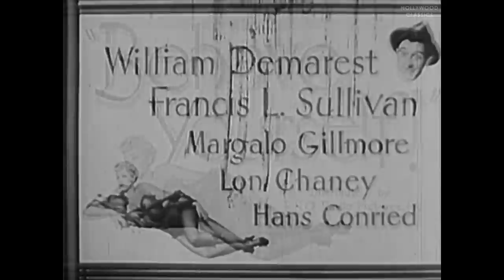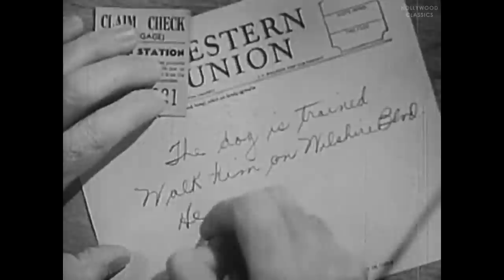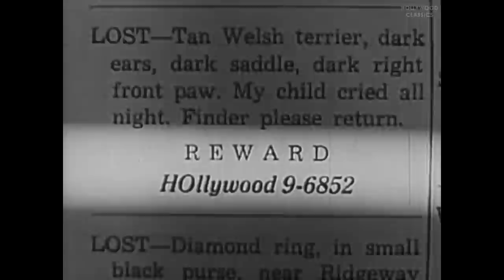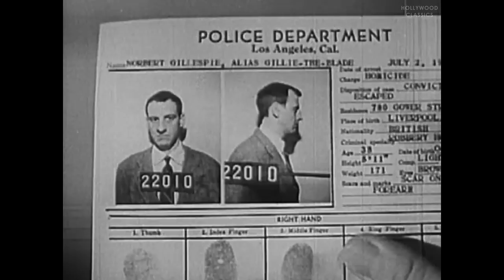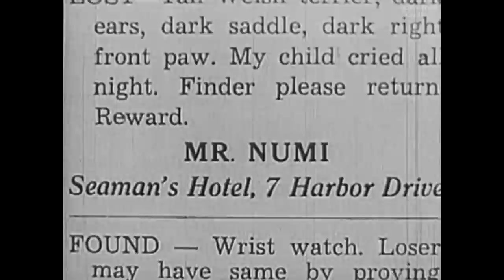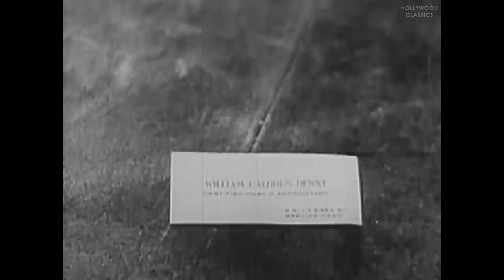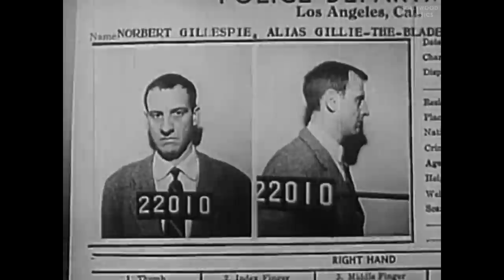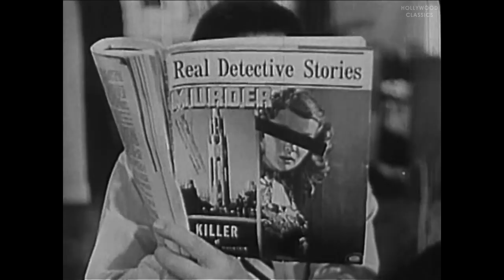Behave Yourself! (1951) | Mystery & Thriller | Farley Granger, Shelley Winters, William Demarest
Watch the 1951 Hollywood classic movie, Behave Yourself!.

When a cute Welsh terrier follows Bill Denny home, little does he know that all gangland has its eye on that dog. Who will be bumbling Bill's undoing - the gangsters, the cops, or his suspicious mother-in-law?

Movie Name: Behave Yourself!
Stars: Farley Granger, Shelley Winters, William Demarest
Director: George Beck